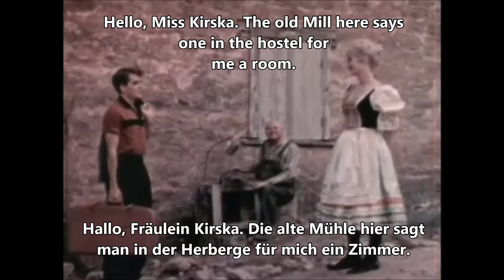The Seduction Of Kirska: A Comic Remix of The Naked Witch (1964), music by Joe Dowell & Anton Karas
The video source for this slightly bawdy comedy film project is The Naked Witch (1961), released in 1964, and now entirely in the public domain and accessible for download at
Internet Archives. "Usage Public Domain Mark 1.0." Subtitles in both German and English, with hilarious translation results in both languages.

"Wooden Heart" ("Muss i denn") is a song best known for its use in the 1960 Elvis Presley film G.I. Blues. It was never released as a single in the United States although it was #1 hit in the UK in March/April 1961. This version was covered in the US by Joe Dowell later in the year and peaked at #1 on Billboard at the end of August 1961 (#3 on Cash Box on September 9, 1961).

"The Third Man Theme" from the film The Third Man (1949), also known as "The Harry Lime Theme," was recorded on zither by Anton Karas. It was released in the UK in 1949 and in the US in 1950. It spent 11 weeks at number one on Billboard's U.S. Best Sellers in Stores chart, from April 29 to July 8, 1950.